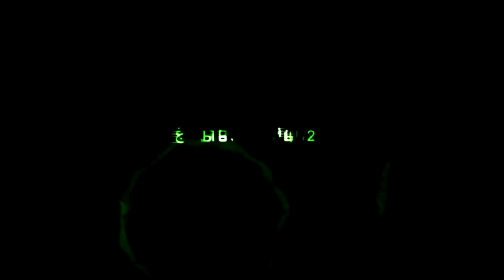Call of Duty: Modern Warfare 2 Campaign Walkthrough: The Good Old Days (Part 1)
So I've decided to playthrough Modern Warfare 2 and I have to say I miss playing this game. I'll be giving my own review on the game as well as talk about other things going on.

~~Music Credit~~
Chaos Storm by Droptek